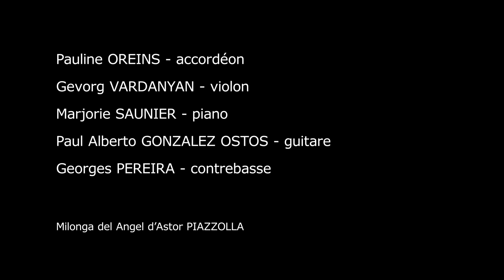Astor Piazzolla - Milonga del Angel | Equinox Quintet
Milonga del Angel, extrait du triptyque del Angel d'Astor Piazzolla
Equinox Quintet :

Pauline Oreins - Accordéon
Gevorg Vardanyan - Violon
Marjorie Saunier - Piano
Paul Alberto Gonzalez Ostos - Guitare
Georges Pereira - Contrebasse